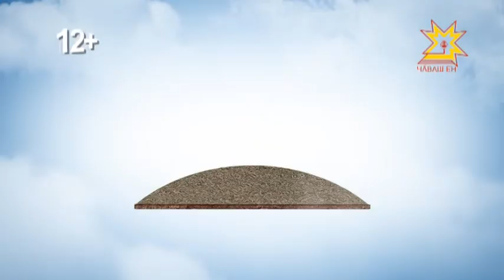Будильники / Ирхи салам. Выпуск 17.03.2017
Студи хăни - чăваш эстрада юрăçи Иван Архипов